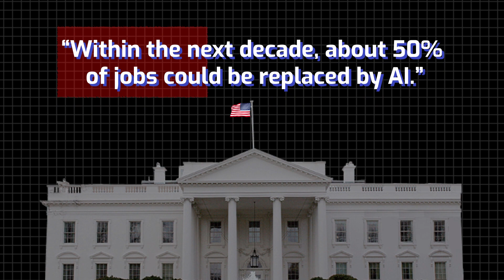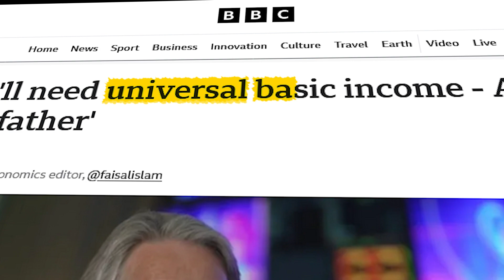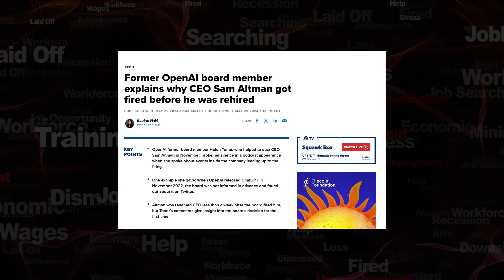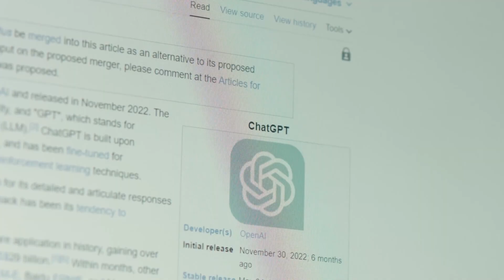Godfather Of AI "WARNS" About Massive Job Losses!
Ultimate LLMs Guide In this video, we're diving into some eye-opening insights on UBI and AI from Geoffrey Hinton, often called the "Godfather of AI." Hinton warns that AI could replace about 50% of jobs in the next decade, and he has some big thoughts on what this means for our future. He discusses the impact of AI on job loss, the widening wealth gap, and the rise of political populism. We'll explore his proposed Universal Basic Income (UBI) solution and why he believes it’s only a partial fix. Plus, we'll discuss what is Hinton's student, Ilya Sutskever’s approach regards AI.

CHAPTERS
Godfather of AI's Warning 00:00-01:19
Hinton’s View About Universal Basic Income 01:20-01:56
The Importance of Purpose and Work 01:57-02:54
Geoffrey Hinton Leaving Google 02:55-03:15
Ilya Sutskevar Following Hinton’s Path 03:16-04:41